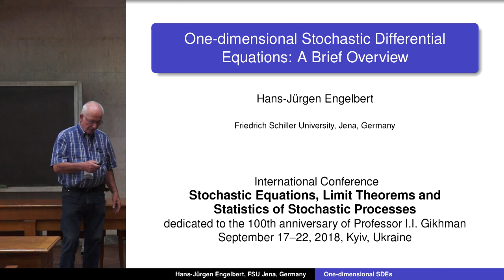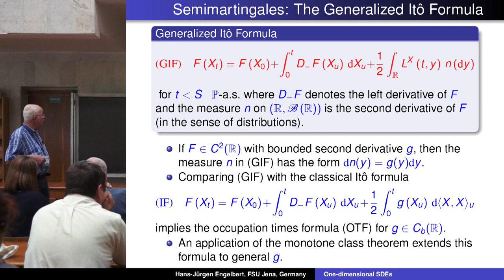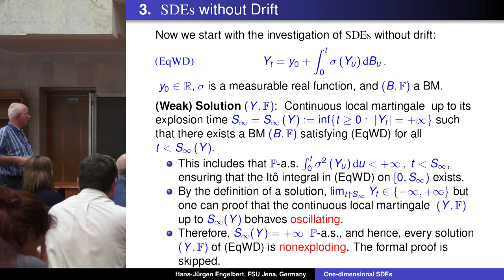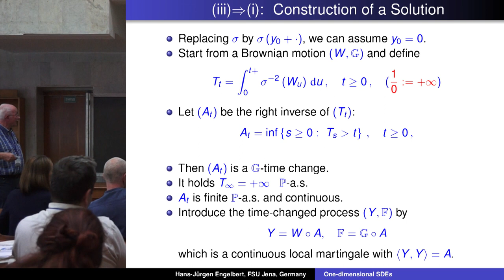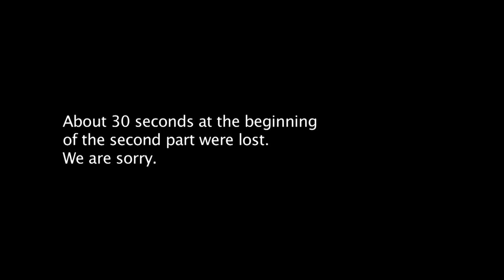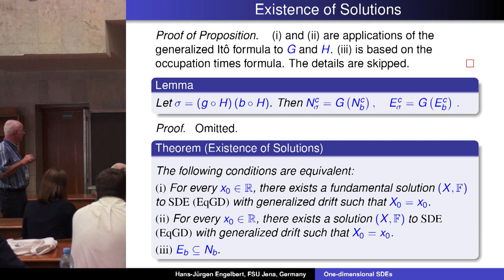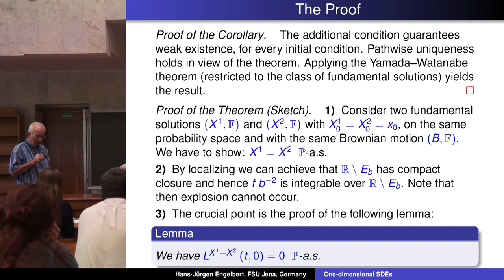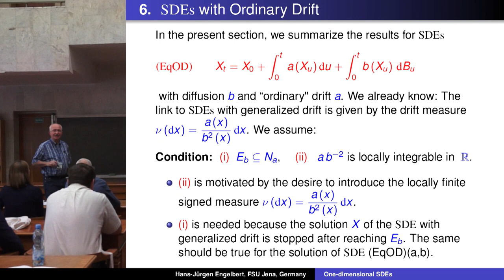One-dimensional Stochastic Differential Equations: A Brief Overview [parts 1-2 of 4]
Hans-Jürgen Engelbert
Friedrich Schiller University, Jena, Germany

International Conference "Stochastic Equations, Limit Theorems and Statistics of Stochastic Processes", dedicated to the 100th anniversary of Professor I. I. Gikhman